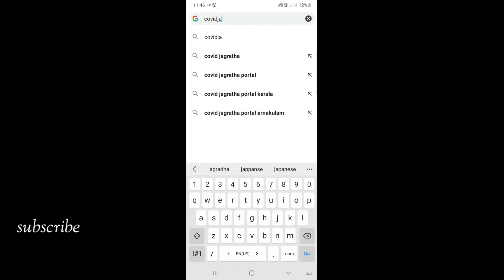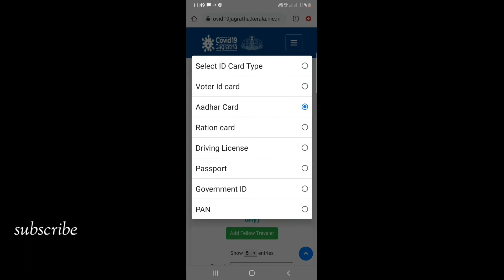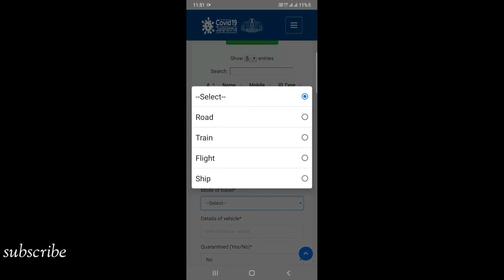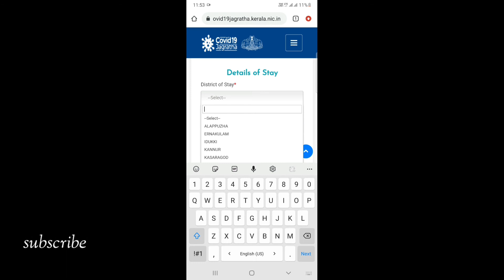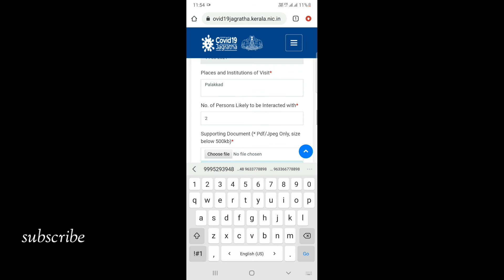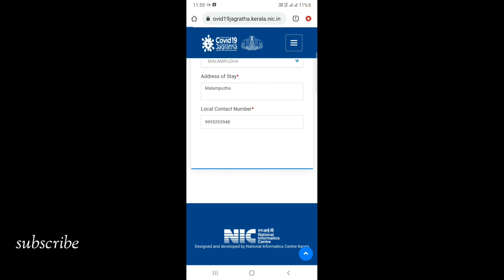How to Apply Kerala epass Online | Kerala entry pass | Malayalam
Kerala epass
how to apply kerala epass
Kerala pass ,Kerala epass Online how to apply
Kerala entry pass covid jagradha
Kerala travel epass